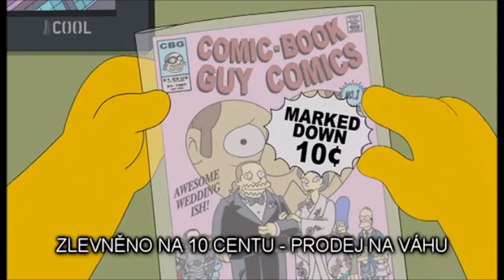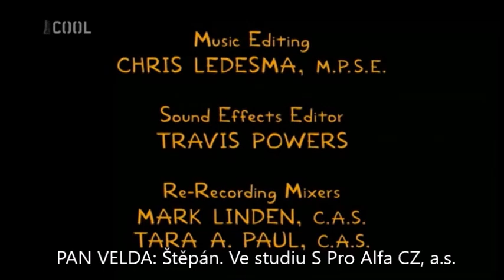Papa-san + přídavek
"Můj muž je Komiksák - Married to the Blob"
0:00 - 0:12 "Papa-san" by Kumiko Albertson
0:13 - 0:15 hudba hraná během ukázání se, že otec Kumiko se k ní choval jako monstrum
0:16 - 0:20 hudba hraná na začátku scény, kde se Komiksák a Kumiko vzali
0:21 - 0:35 hudba hraná na konci poslední scény
0:36 - 1:20 hudba hraná během závěrečných titulků